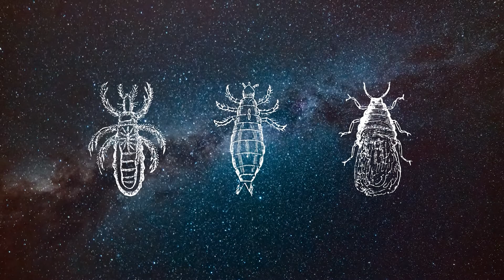Sonhar com Piolho - Significados e interpretações que você PRECISA saber!!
Sonhar com piolho pode ter bons ou maus presságios, mas para saber o que esse sonho significa é preciso fazer várias interpretações baseadas no detalhe do sonho com piolho. Confira aqui algumas alternativas

➡  SIGNIFICADO PARA SONHAR COM PIOLHO ⬅

Para fazer uma interpretação dos sonhos é preciso refletir sobre as possibilidades de significado para piolho, quais as emoções e situações vivenciadas no subconsciente.

Neste vídeo você poderá acompanhar significados para:

✅ Sonhar com piolho na cabeça
✅ Sonhar com piolho caindo da cabeça
✅ Sonhar que está matando piolho
✅ Sonhar com piolho preto
✅ Sonhar com piolho branco
✅ Sonhar com lêndea

Como foi o seu sonho? Conte aqui nos comentários que te ajudaremos com outras interpretações baseadas naquilo que você sonhou. Quanto mais detalhes tiver, melhor!

✔Não esqueça de deixar sua curtida no nosso vídeo sobre Sonhar com Piolho 😉